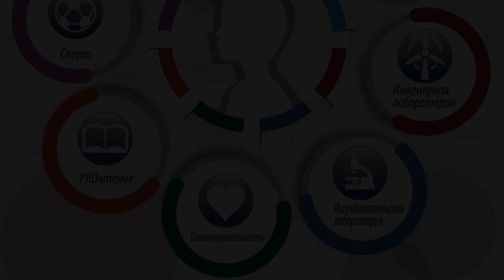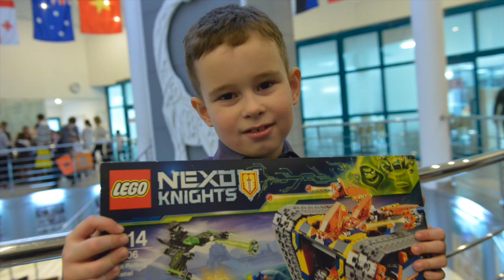Слайдшоу МЭШ 2020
общее слайд-шоу МЭШ за 2020 год